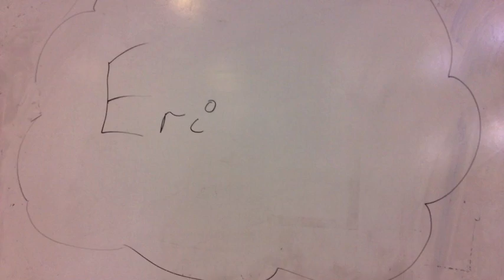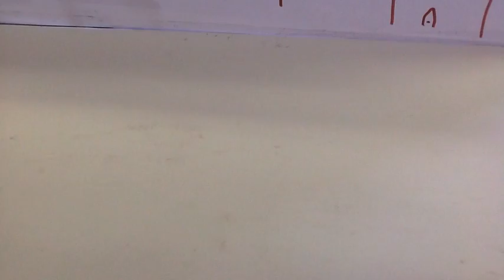8E Animations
Stop motion animations created by 8E in 2014